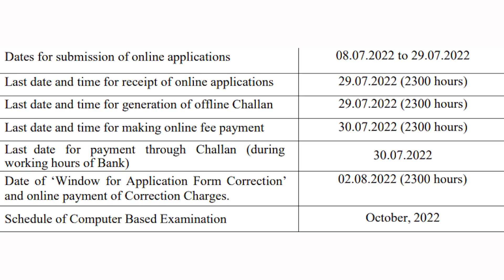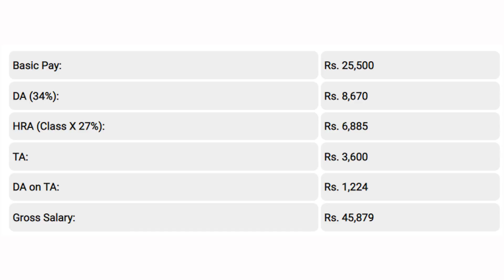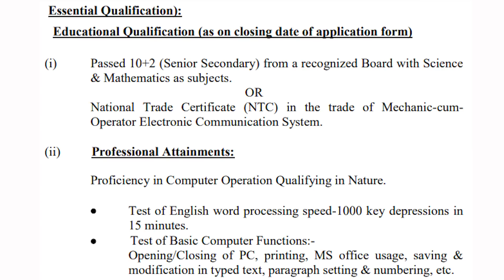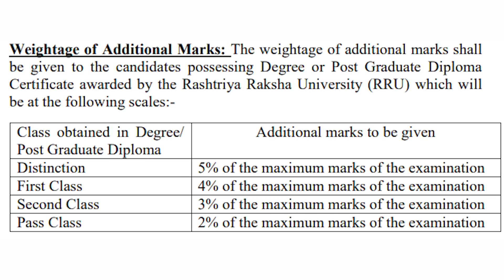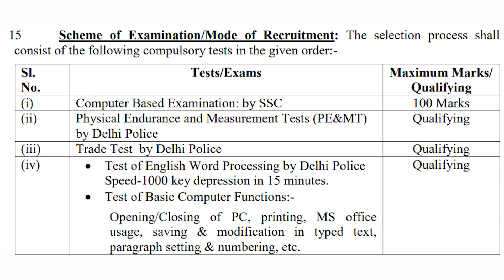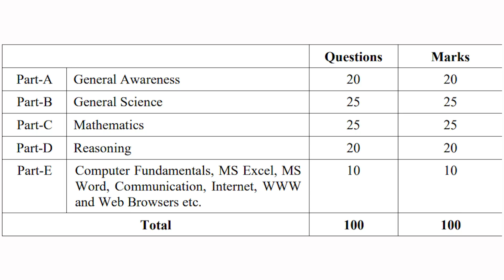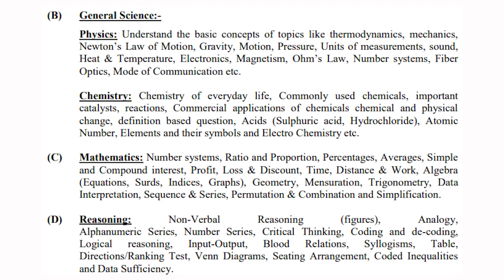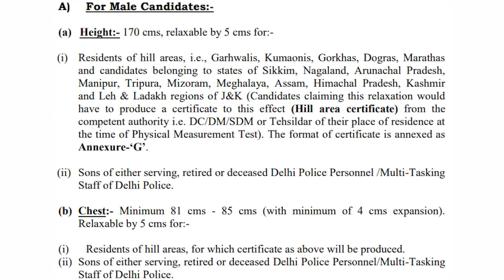SSC Recruitment 2022 | Salary ₹45,879 | Easy Selection | 12th pass/Any Graduate | 800+ Vacancies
Delhi Police Invites applications for the post of Head Constable/Tele-Printer-Operator.

BACK TO PREPARATION Offer
What you will get :
- 300+ Video Lectures
- 200 Mock Test
- Quant & Reasoning
- Quality Questions with detailed Explanation byExperts
- Accessible 24*7
- Real Exam like Experience of Mock test